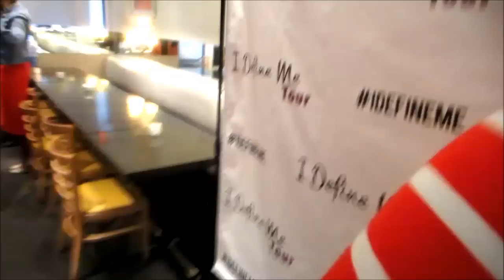iDefine Me Tour Women's Empowerment Luncheon -Dallas (VLOG)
I Define Me Tour Women's Empowerment Holiday Luncheon - Dallas. Hosted by Kayla @kglifestyle

All products used and mentioned in this video were purchased by me unless otherwise noted. The opinions expressed are honest and are based on my experiences with using the product on my own hair.

veepeejay "idefine me" I define me Tour